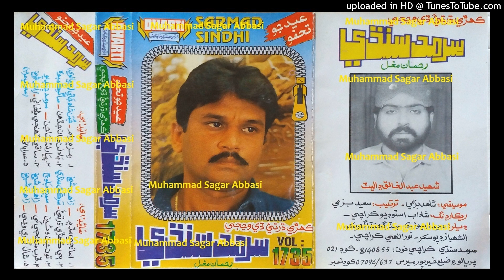Asan Je Sad Min Aa Sik Suhin SARMAD SINDHI Dharti Vol 1735